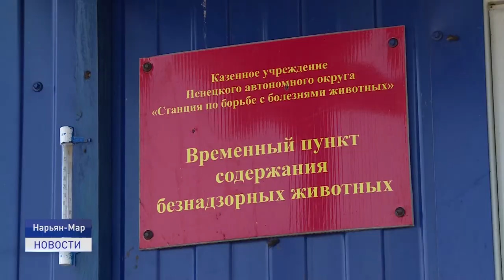СОБАКА БЫВАЕТ КУСАЧЕЙ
В поселке Искателей произошли два случая нападения собак на людей. По словам пострадавшего ребенка, его покусало животное с клипсой на ухе. Такой опознавательный знак обычно крепят собакам, выпущенным из приюта станции по борьбе с болезнями животных. И таких четвероногих бродяг на улицах города из года в год меньше не становится.